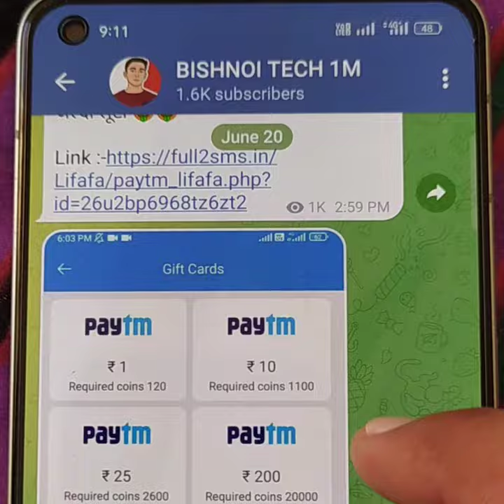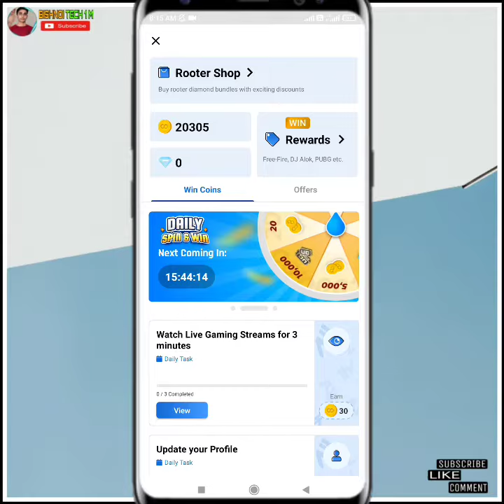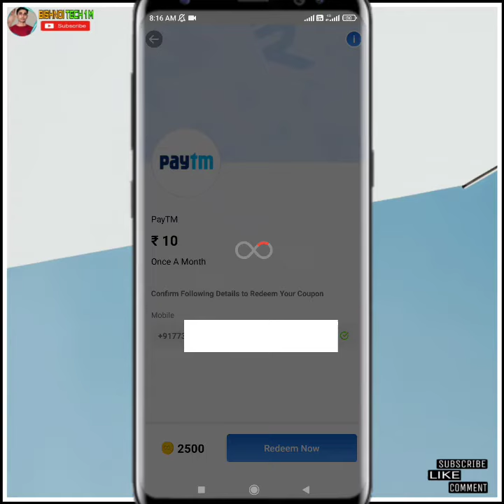Rooter App New Update 💸 अब पैसे फिर से Paytm Wallet में Withdraw कर लो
हेलो दोस्तो
आज के वीडियो में मैंने रूटर एप से पैसे पेटीएम में किस प्रकार से भेजते हैं उसके बारे में बताया है क्योंकि काफी महीनों से रूटर ऐप में पैसे पेटीएम वॉलेट में नहीं भेजे जा रहे थे लेकिन नया अपडेट आने से यह प्रॉब्लम सॉल्व हो गई